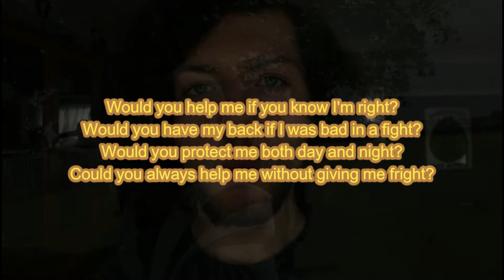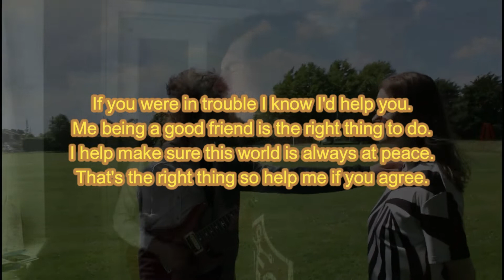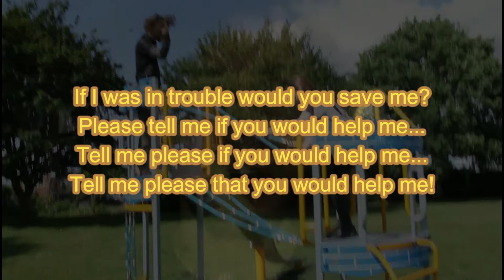Would you? [Karaoke]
The backing track to our song 'Would you?' with lyrics on-screen.